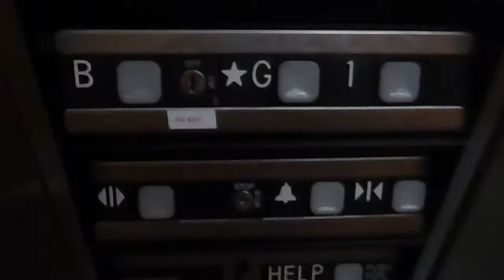B Elevator at the Southern NH Medica Center in Nashua NH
These are the B elevators at the Southern NH Medical center in Nashua NH.  The elevators are Dover Impulse and serve 4 floors.